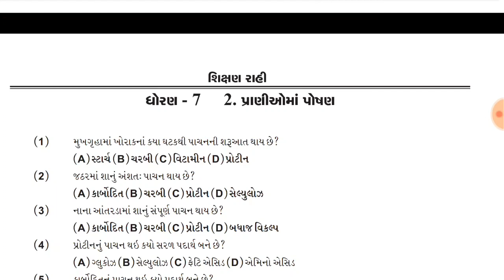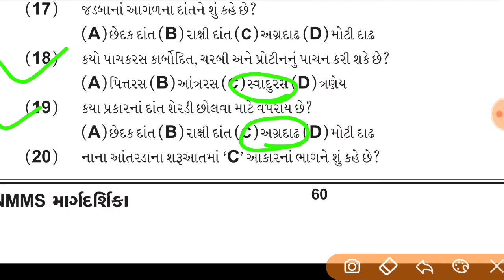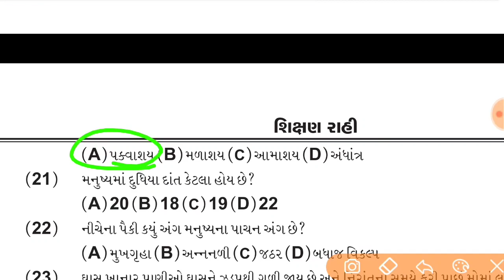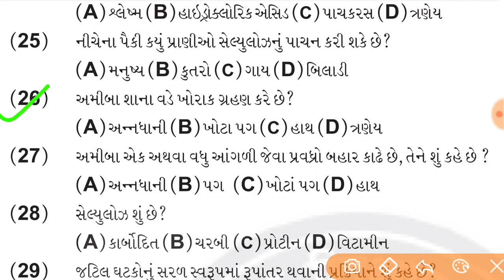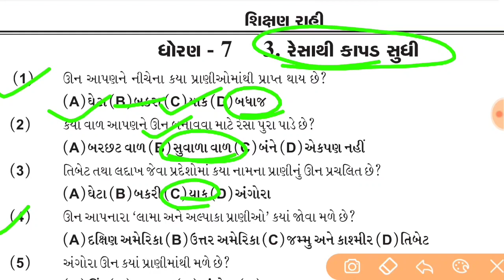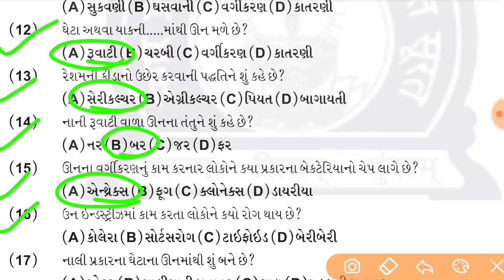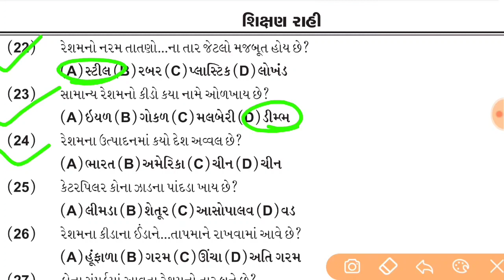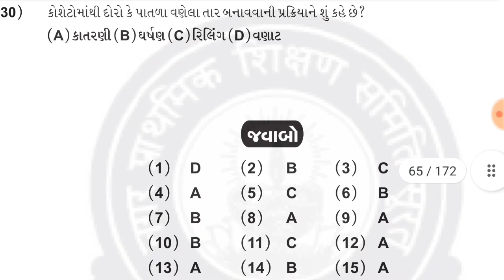Nmms paper solution , nmms exam paper 2022 std 8 gujarati , nmms exam paper 2022 , nmms exam imp MCQ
NMMS નાં બધા વીડિયો મેળવવા અહીં ક્લિક કરો..

Primary school teacher activity📒💡
ટેલીગ્રામ ગ્રૂપ માં એડ થવા.
 nmms exam paper 2022 , nmms exam date 2022
એન એમ એમ એસ પરીક્ષા 2022
nmms syllabus gujarati , nmms exam paper 2021 gujarati ,એન. એમ.એમ. એસ પરીક્ષાની તૈયારી , NMMS exam: